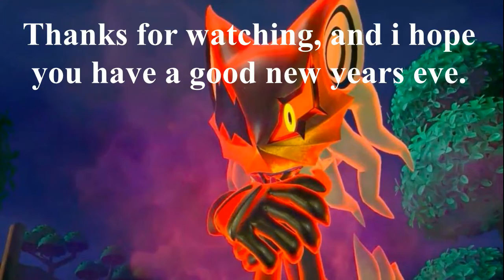New Years Q&A Announcement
So guys have ive been wanting to do another Q&A for a while and there is no better time to do it than the new year. Leave your questions below, as long as there aren't offensive or dirty ask any question you like.